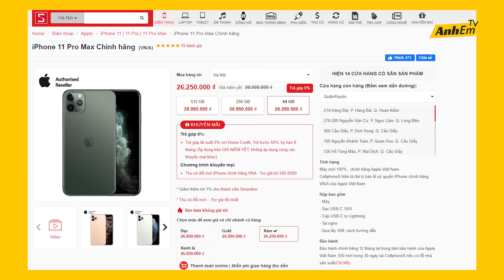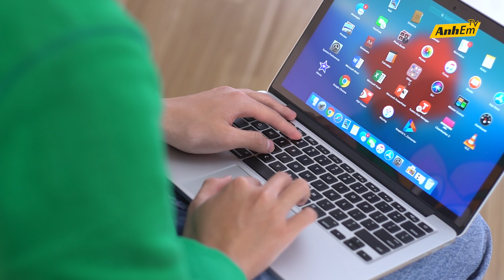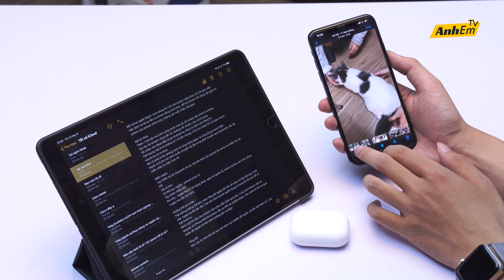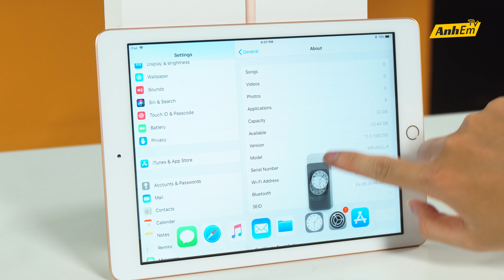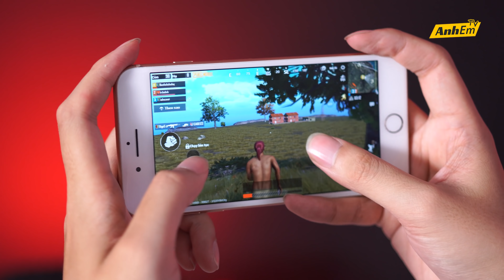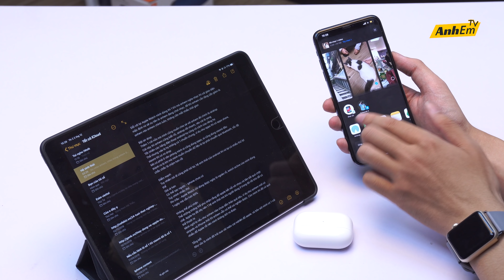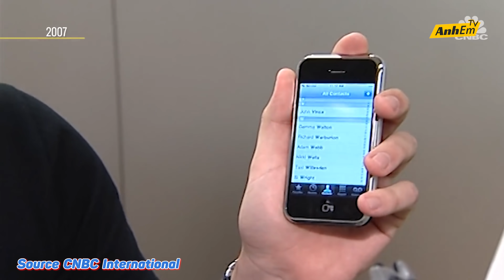SAO ĐỒ APPLE LẠI ĐẮT VÃI *** THẾ !???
SAO ĐỒ APPLE LẠI ĐĂT VÃI *** THẾ !???
LẠI SẮP RỖNG TÚI RỒI ANHEM Ạ…
ỦNG HỘ CHÚNG MÌNH TRÊN FACEBOOK NHA!!!